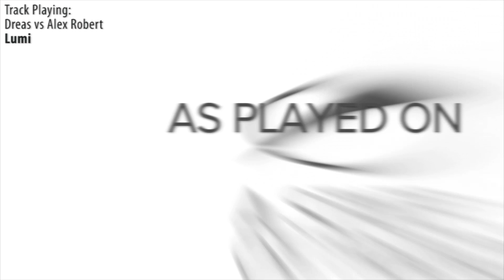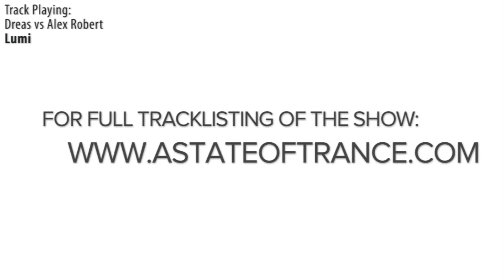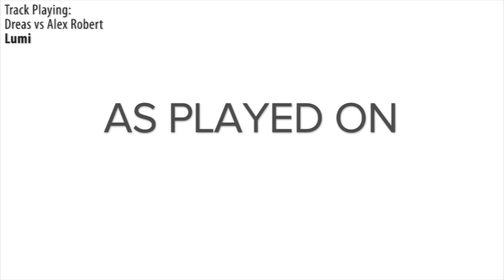ASOT 536: Dreas vs Alex Robert - Lumi